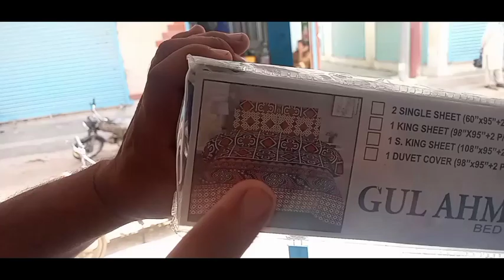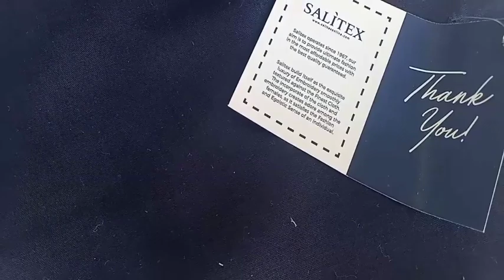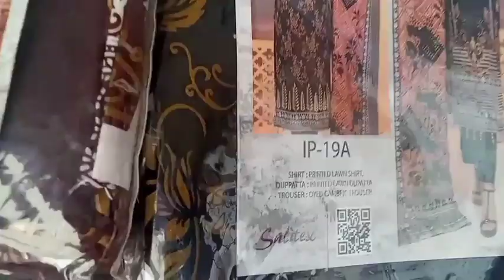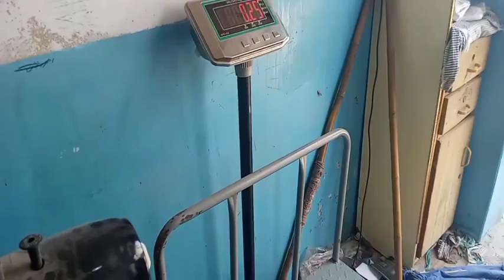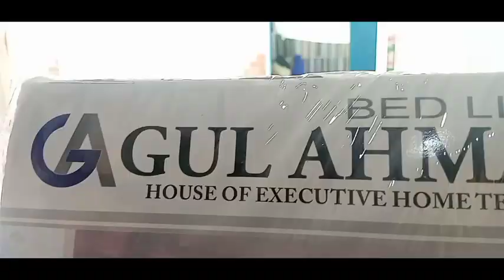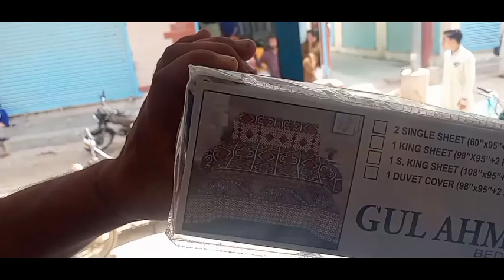Alkaram gali Landhi karachi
ASALAMUALIKUM
welcome back to pak AMAZING plus and I hope you all are fine so viewers in this video I am going alkaram gali which is situated at  Landhi Karachi where all kind of ladies and gents suits are available in cheap prices so watch it till end and don't forget to subscribe and like thankyou.